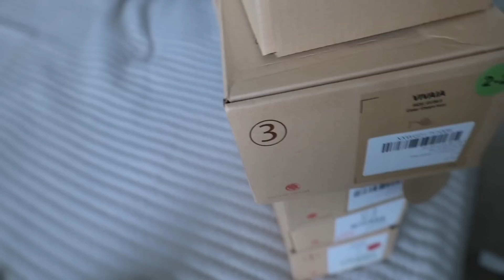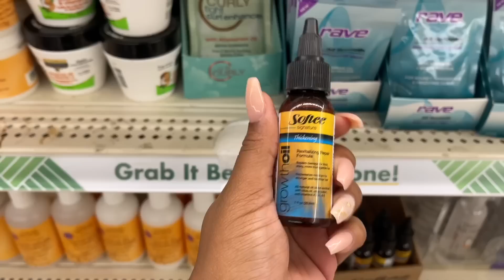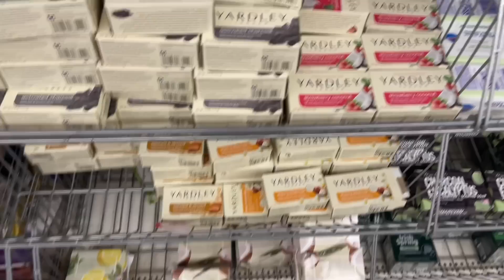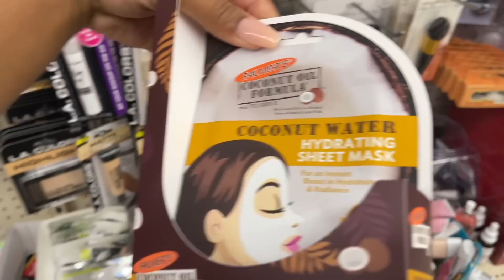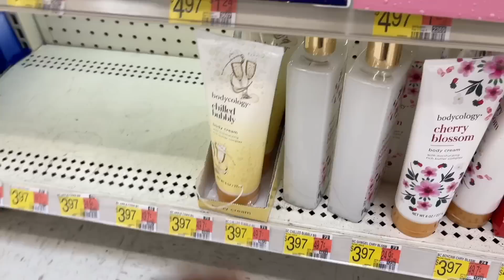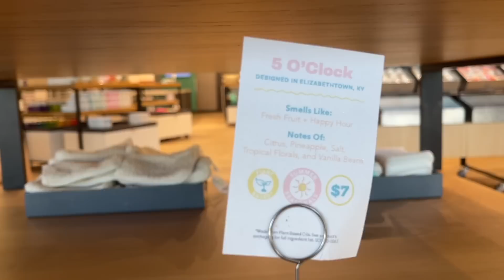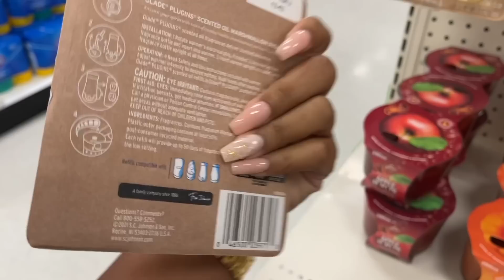DOLLAR TREE SHOP WITH ME, TARGET, WALMART! FALL SHOPPING! What's New In Stores DISCOUNT SHOPPING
Hey Everyone! Thank you so very much for tuning in for this weeks video! Come shopping with me at dollar tree and target for new products.

Check out Vivaia!
Aria 5° Freely (Cream Ivory)
Jade Square-Toe Slide Heels (Cream Ivory)
Macy Pointed-Toe Stripe Flats (Striped Cream)
Aria 2.0 Pointed-Toe Ballet Flats (Black)
Melia Pointed-Toe Flats (Nutmeg)

Links to Everything In This Video↓

Caress Jasmine & Lavender Oil Body Wash
Glade PlugIns Scented Oil Air Freshener Refills - Marshmallow Irish Cream
Native Toasted Marshmallow & Vanilla Body Wash-
Mrs. Meyer's Clean Day Liquid Hand Soap - Apple Cider
Mrs. Meyer's Clean Day Liquid Hand Soap - Fall Leaves
Mrs. Meyer's Clean Day Liquid Hand Soap - Mum

Coral Springs
FL
33065

Time Stamps
0:00-Intro
3:22- Vivaia Shoes
8:08- Car Talks With Ash
12:06 - Dollar Tree
19:31- Walmart
21:43 Buff City Soaps
22:20- Target
25:06- Outro